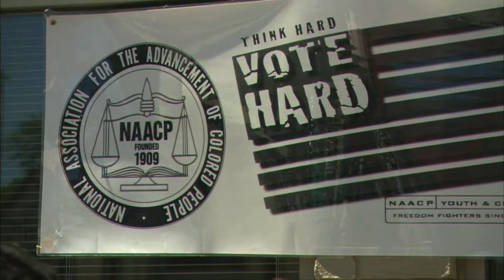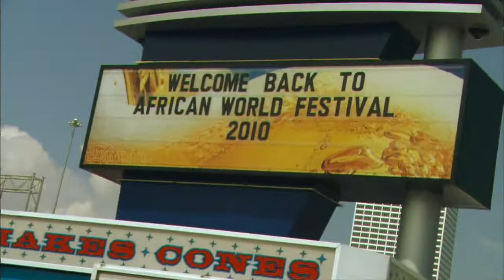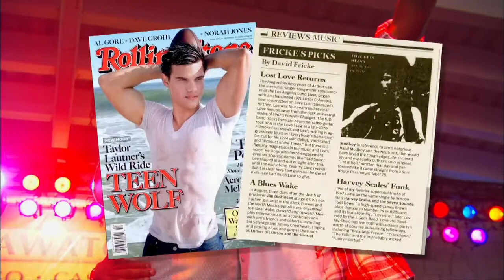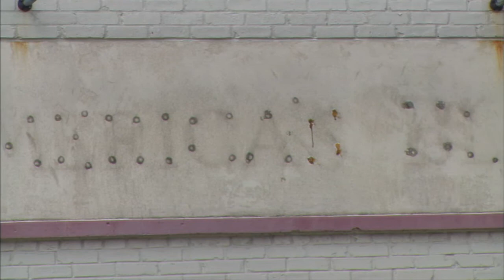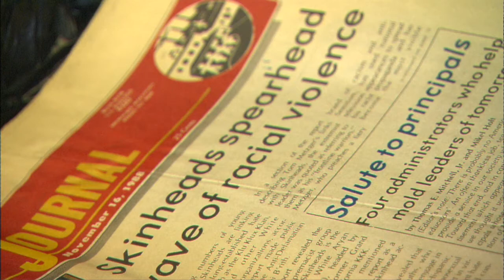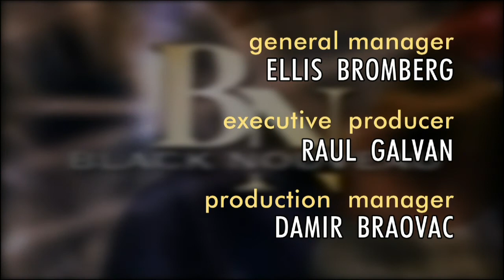Black Nouveau | Program | #1901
Black Nouveau interviews new MPS Superintendent Dr. Gregory E. Thornton; profiles musician/songwriter Harvey Scales of Harvey Scales and the Seven Sounds; looks back on Juneteenth, Afro Fest, and African World Festival; and reports on the status of America's Black Holocaust Museum.